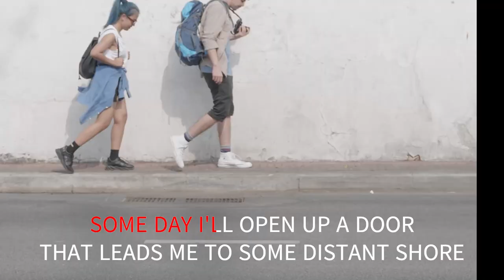FREE TO CARRY ON THE SANDPIPERS WITH SING ALONG LYRICS